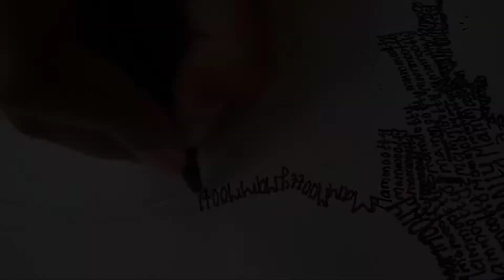typography drawing✨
typography drawing for beginners